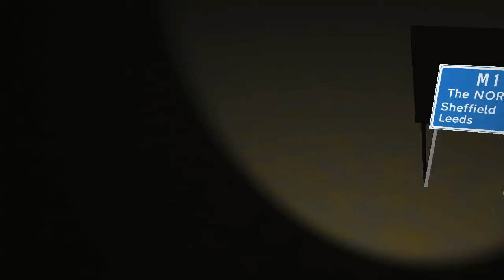Retro reflect test2 lws